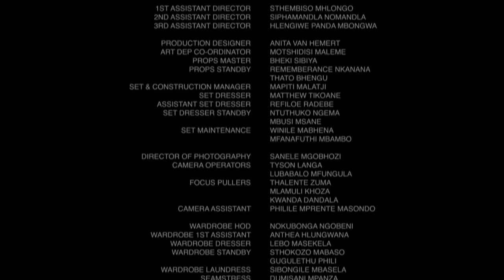Uzalo S4 - Eps 189 (24 October 2018) Half clip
Uzalo S4 -  Eps 189  (24  October  2018)_2727